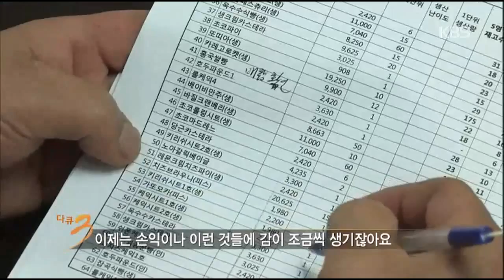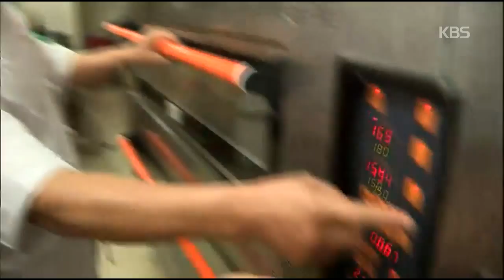다큐멘터리 3일 - Documentary Three Days 20141019 #008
Title : Documentary Three Days